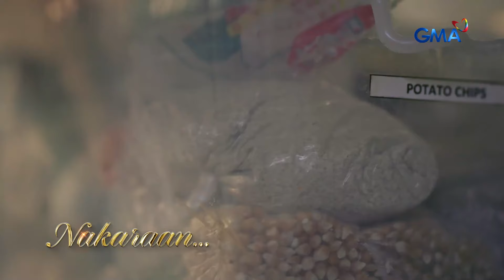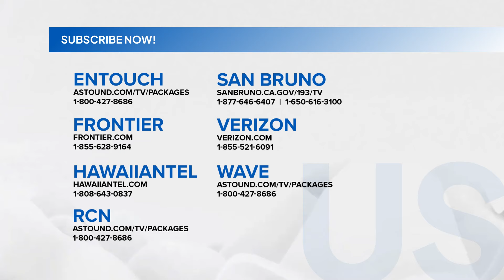Shining Inheritance: The twins steal the spotlight from Inna! (Episode 26 - Part 1/3)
Aired (October 14, 2024): Aurea (Coney Reyes) feels embarrassed to her guests when Inna (Kate Valdez) serves a poorly prepared dish. Later, Joanna (Kyline Alcantara) and Euan (Michael Sager) show their accountability by preparing another special dish.

The Philippine adaptation of the renowned Korean drama series is here. Catch the latest episode of ‘Shining Inheritance’ on GMA Network 4:00 PM. Starring prominent Kapuso actresses Kyline Alcantara as Joanna, and Kate Valdez as Inna. Also included in the cast are Paul Salas, Michael Sager, Roxie Smith, and Ms. Coney Reyes with Wendell Ramos, Glydel Mercado, Aubrey Miles, Gio Alvarez, Dave Bornea, Jamir Zabarte, Seth dela Cruz, and Charlize Ruth Reyes.